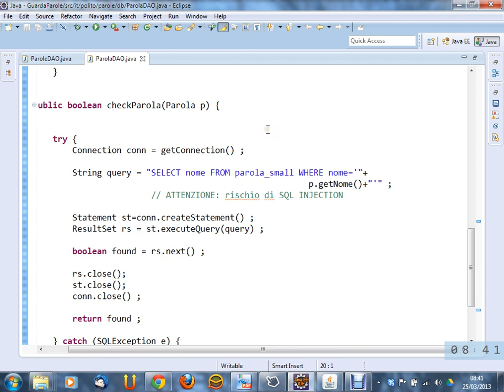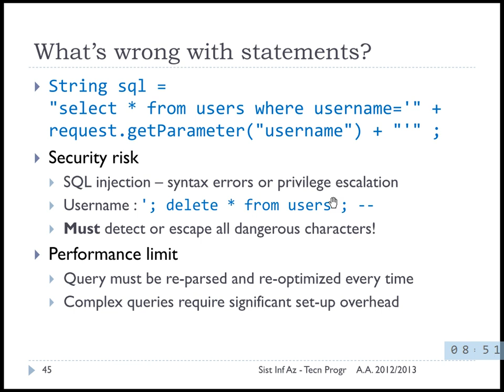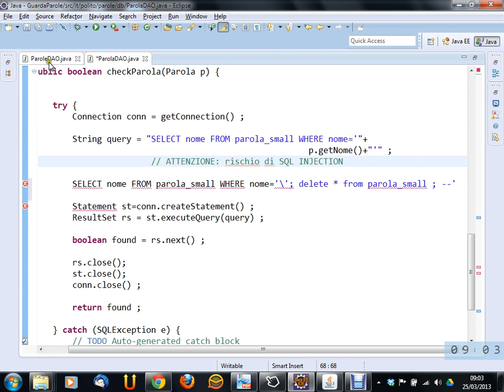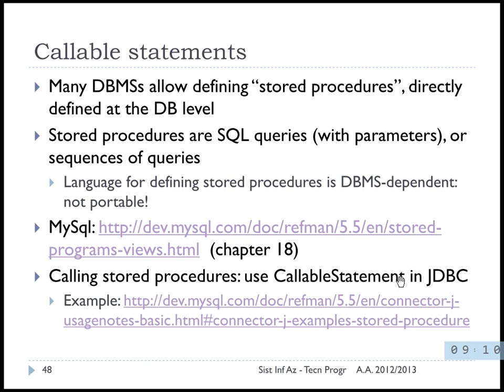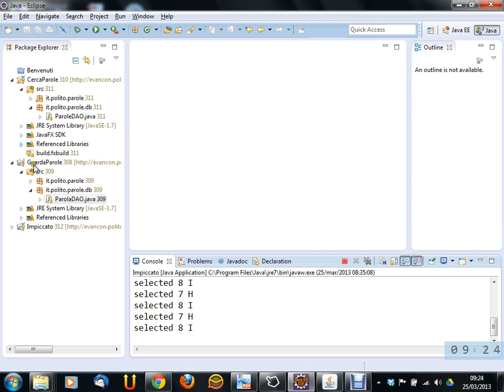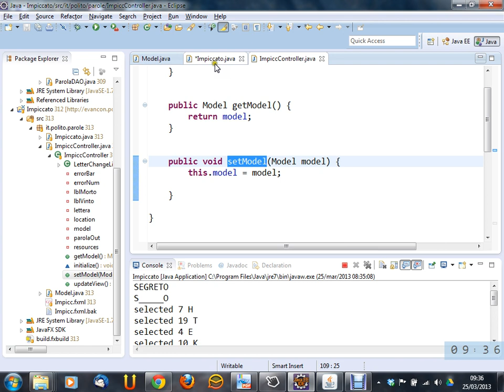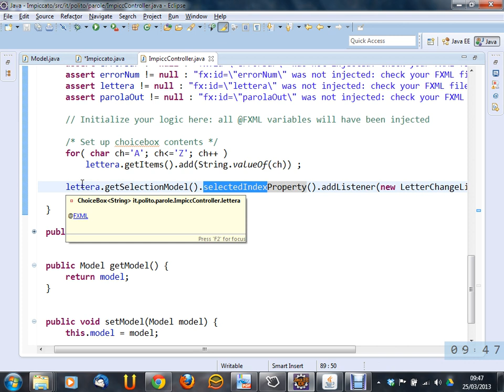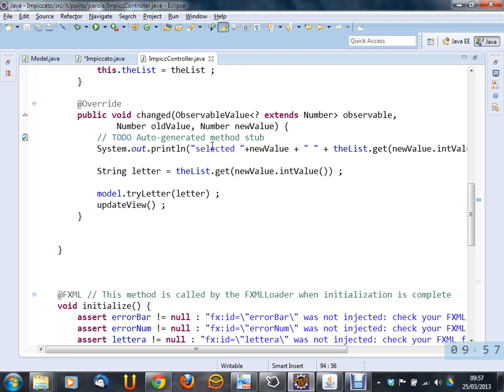Lezione 09 del 25/03/2013 - Tecniche di Programmazione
Prepared statement.
Applicazione completa MVC in JavaFX. Gioco dell'Impiccato.